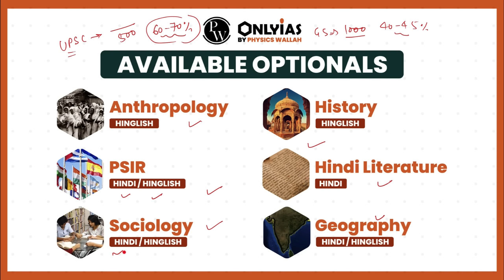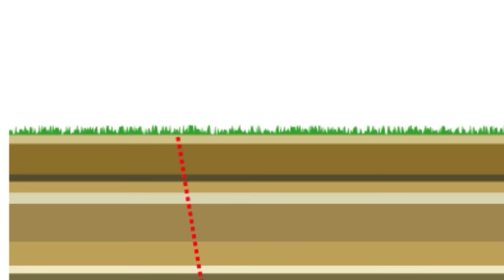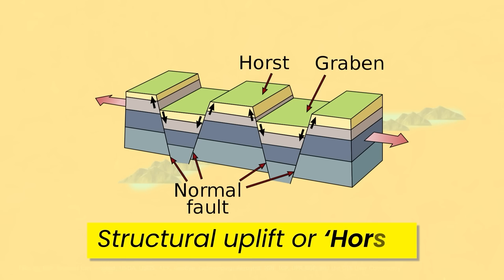Indian Geography: Peninsular Mountains of India | Smart Revision through Animation | OnlyIAS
In this video we will learn the about the mountains of Peninsular and Deccan plateau. They are - Aravalli, Vindhya, Satpura, Western Ghats & Eastern Ghats.

Hills of Peninsular India
Some of the major hills of Peninsular India:

Western Ghats
Eastern Ghats
Nilgiri Hills
Palani Hills
Anaimalai Hills
Cardamom Hills

Hills of the Western Ghats from North to South
Here is a list of some of the major hills of the Western Ghats, from north to south:

Satpura Range: Located in Madhya Pradesh, Maharashtra, and Gujarat
Satmala Hills: Located in Maharashtra
Harishchandra Range: Located in Maharashtra
Baba Budan Hills: Located in Karnataka
Nilgiri Hills: Located in Tamil Nadu, Kerala, and Karnataka
Anaimalai Hills: Located in Tamil Nadu and Kerala
Anai Mudi: Located in Kerala
Agasthyamalai: Located in Kerala and Tamil Nadu
Cardamom Hills: Located in Kerala and Tamil Nadu
Hills of Eastern Ghats from North to South
Here is a list of some of the major hills of the Eastern Ghats, from north to south:

Mahendragiri Hills: Located in Odisha and Andhra Pradesh.
Simlipal Hills: Located in Odisha.
Ansupa Hills: Located in Odisha.
Dhauli Hills: Located in Odisha.
Nallamala Hills: Located in Andhra Pradesh.
Palakonda Hills: Located in Andhra Pradesh.
Papi Hills: Located in Andhra Pradesh.
Javadi Hills: Located in Tamil Nadu and Andhra Pradesh.
Shevaroy Hills: Located in Tamil Nadu.
Pachaimalai Hills: Located in Tamil Nadu.
Javvadhu Hills: Located in Tamil Nadu.
Kolli Hills: Located in Tamil Nadu.
Kalrayan Hills: Located in Tamil Nadu.
Sirumalai Hills: Located in Tamil Nadu.

Peninsular Mountains of India | Smart Revision through Animation | UPSC 2024 | OnlyIAS

00:00 - Introduction
02:32 - Himalayas
02:47 - Tertiary Period
03:14 - Peninsular Mountain Ranges
03:34 - Young Fold Mountains
03:49 - Formation Process
04:05 - Components
04:22 - Peninsular Mountains
04:49 - Archean Era
05:55 - Road and Railway
07:44 - Sahyadris
11:07 - Hill Characteristic